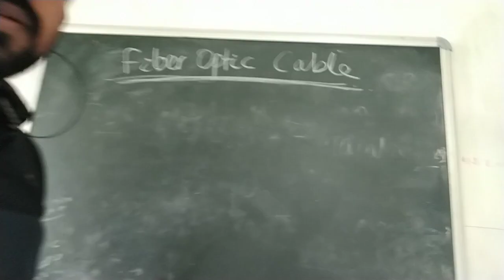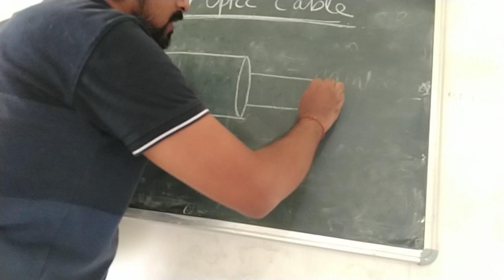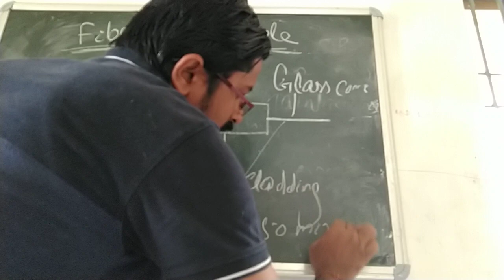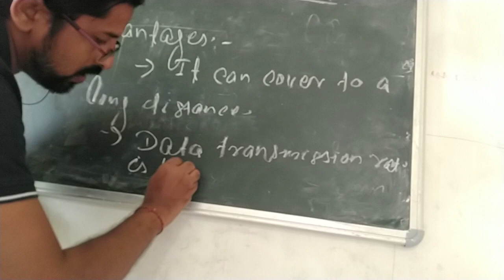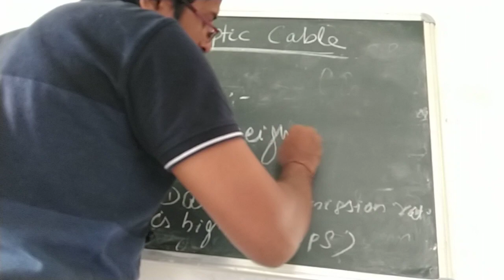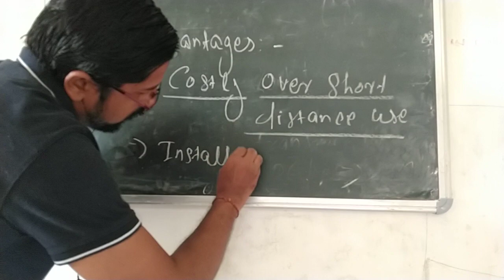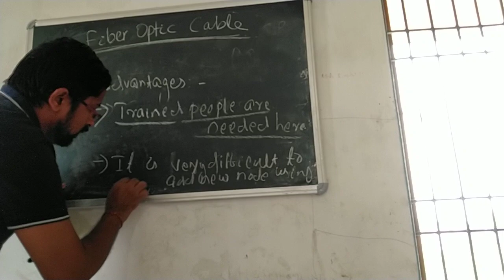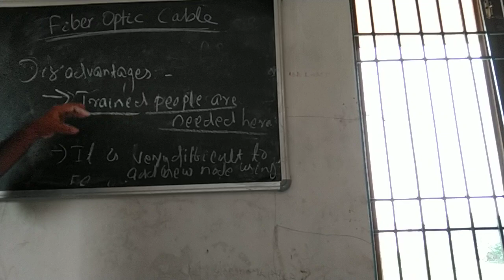Video class on FIBER OPTIC CABLE By Abani Sir